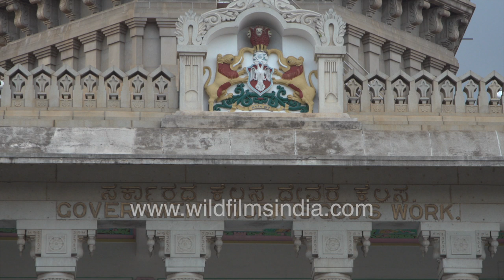Marvel of neo-Dravidian architecture - Vidhan Soudha, Bengaluru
It was Winston Churchill who once quipped that men made the buildings but that the buildings subsequently made men. The magnificent and gigantic granite, the seat of Karnataka Legislature and the government stands as testimony to this observation. What was once a virtual wilderness surrounding the Old Residency Building (Now called the Raj Bhavan), has been transformed into a marvellous Architectural piece in the country.

See the Ashokan edict pillar at the assembly building!

The building is rectangular in shape measuring 700 feet north-south and 350 feet east-west, with two inner open quadrangles on either side of the central wing measuring about 230 feet by 230 feet each. The northern wings with the ground and three upper floors is 63 feet 6 inches high, while the southern wing with a cellar floor, a ground floor, and three upper floors is 73 feet 6 inches high from the ground level. The Central Wing with a Banquet Hall on the ground floor and the Legislative Assembly Chamber above is 112 feet high. It is, therefore, one of the largest of the Legislative buildings and impresses many visitors as larger as and more beautiful than similar buildings in Australia, the United States and even Canada.

Marvel of neo-Dravidian architecture and one of the most imposing building not only in Bangalore but in India.

Source: kla.kar